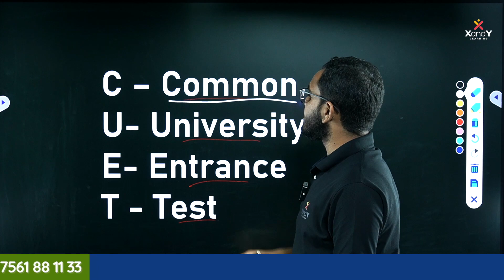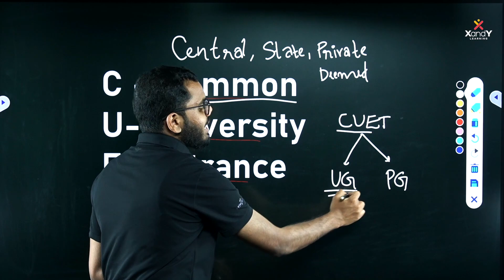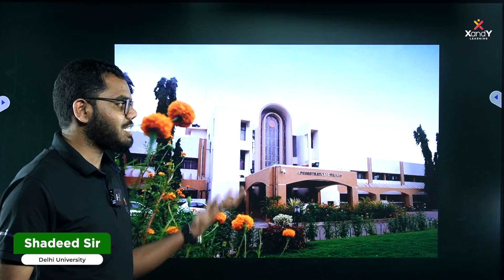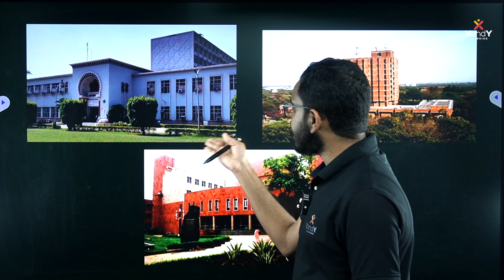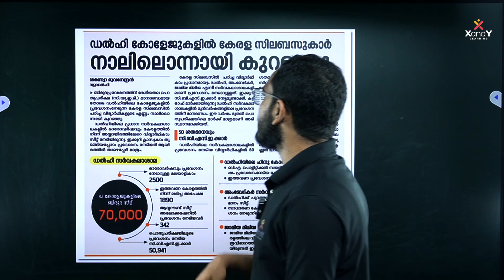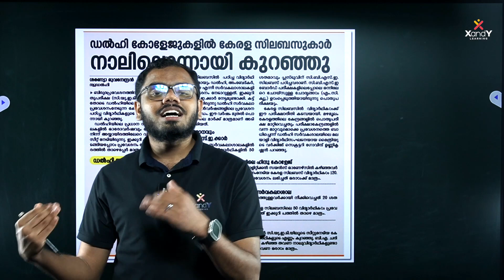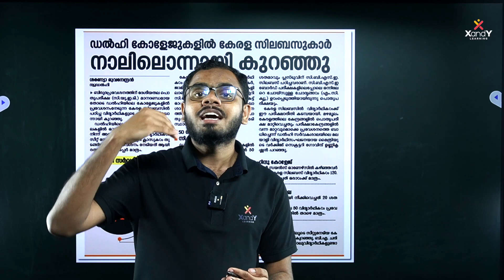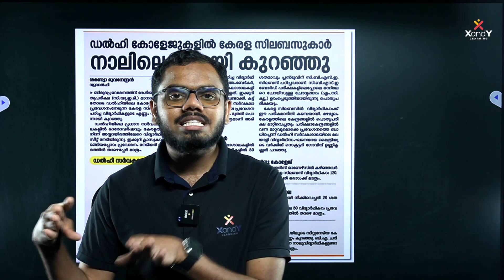CUET | ഇന്ത്യയിലെ Top Central Universities ലെത്താൻ എപ്പോൾ പഠിച്ച് തുടങ്ങണം? | Shadeed Sir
ഇന്ത്യയിലെ Top Central Universities ലെത്താൻ എപ്പോൾ പഠിച്ച് തുടങ്ങണം?